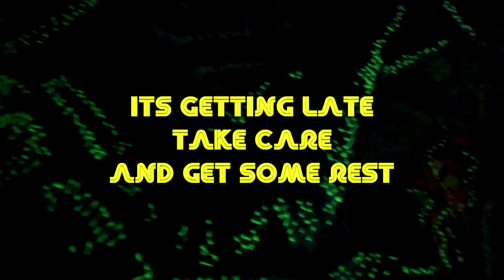Galaxy Spaceman Painting ll Acrylic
Galaxy Acrylic Painting on 48x36 canvas! I hope you like it!